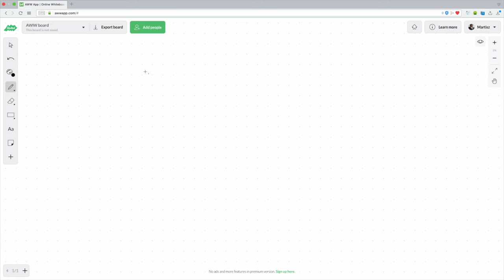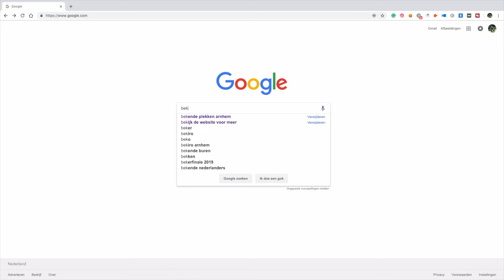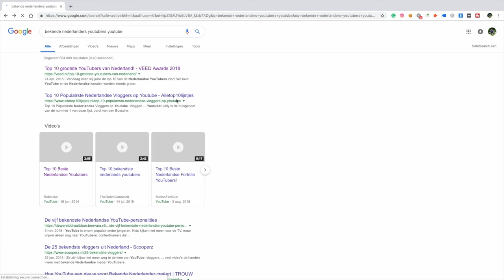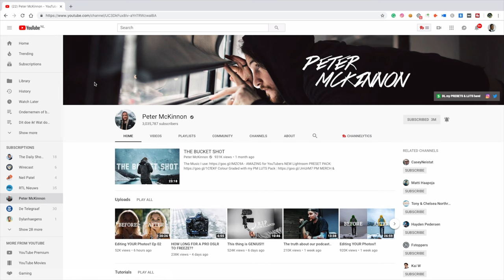#15/15 Business model canvas: Model 10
Als het geld op is, is het spel uit. Verschillende ondernemingen hebben verschillende doelen, maar om te overleven en gezond te blijven moeten ze allemaal een levensvatbaar businessmodel hebben. Levensvatbaar? Er moet meer geld binnenkomen dan eruit gaat. Of op z’n minst moet er evenveel geld binnenkomen als eruit gaat. In deze serie leg ik uit hoe je de Business Model Canvas in jouw voordeel kan gebruiken.

Algemeen:
△ Snel even bellen? Maak nu online een bel afspraak via deze link!
△ Wil je gratis spreekuur bijwonen?